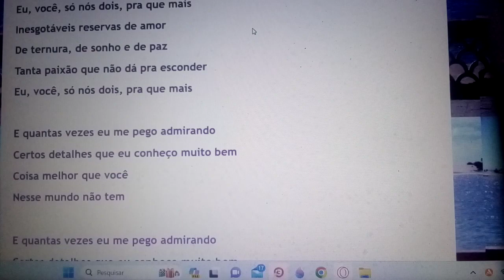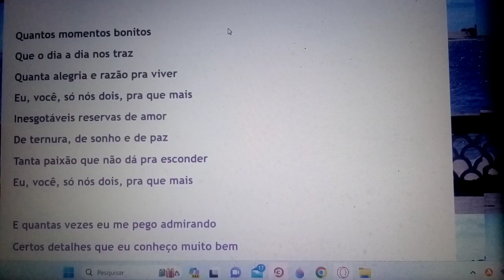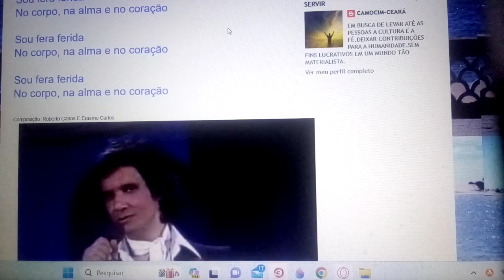Quantos momentos bonitos que o dia a dia nos traz . COISA MELHOR QUE VC NÃO TEM. Ensaio Cover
Se inscrevam, curtam, compartilhem, comentem, Obrigado. Levem Jesus a toda gente. NO YOU TUBE CAMOCIM CEARÁ BLOG FROTA. VEJA MAIS NO CANAL.